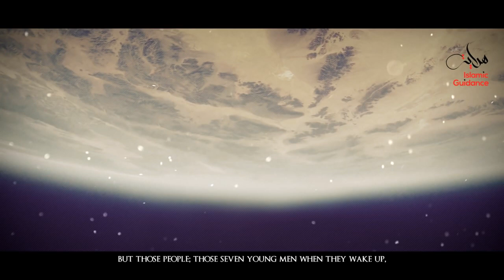Islam - The People Of The Cave